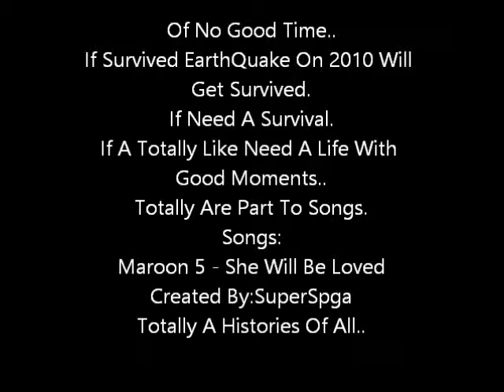El Zombie,El Noob Y El Guest #8 Protesta Contra El Demon